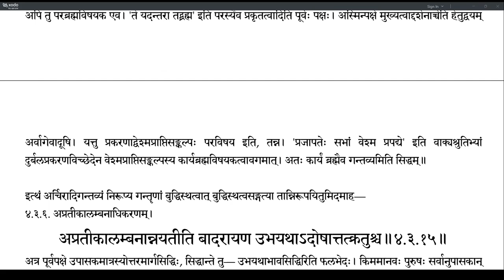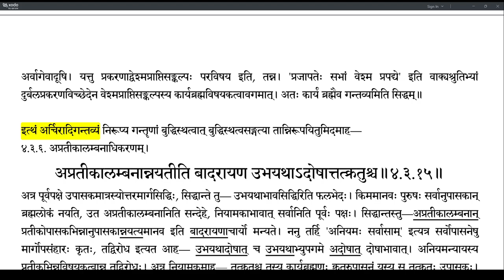Brahmatattvaprakashika 172 (4.3.7-4.3.14)